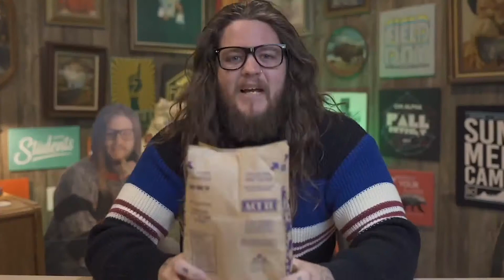Video2 BehindTheScenes Elementary GrowKids